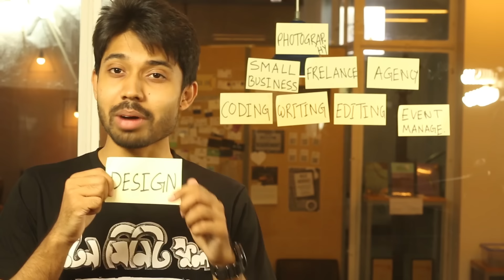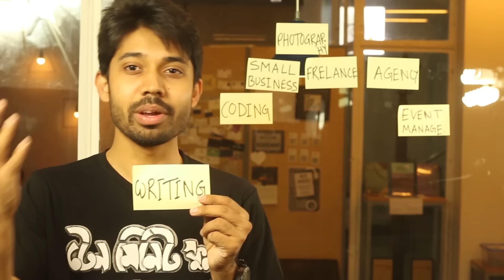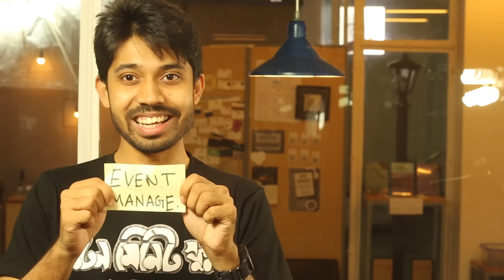10 Ways to Earn Money While You're a Student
নিজের হাতখরচ নিজেই মেটাতে চাও? কিন্তু টিউশনি করতে ভালো লাগে না? চিন্তা করছো আরো কোন কোন উপায়ে টাকা উপার্জন করা যায়?

চিন্তার কোনো কারণ নেই। কারণ ছাত্রাবস্থায় কী করে ইনকাম করবে, তাঁর ১০টি উপায় নিয়ে কথা বলেছি আমি এই ভিডিওতে। এরমধ্যে কোনটা করতে তুমি বেশি Comfortable তা দেখে নাও। আর বন্ধুদের সাথে শেয়ার করতে ভুলো না যেন!

Want to pay your own expenses? But do not like to do tuition? Are you thinking of any other ways to earn money?

There is no reason to worry. Because in this video I have talked about 10 ways to earn as a student. See which one you are more comfortable doing.

00:00 Introduction
01:01 Design
01:22 Video Editing
01:50 Writing
02:30 Freelance
03:07 Agency
03:55 Photography
04:27 Small Business
05:05 Coding
05:42 Management